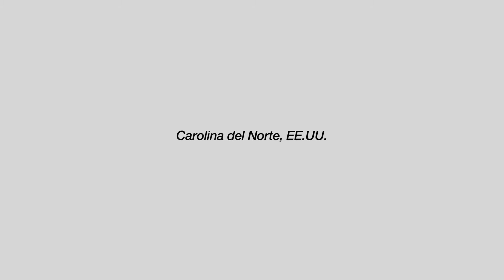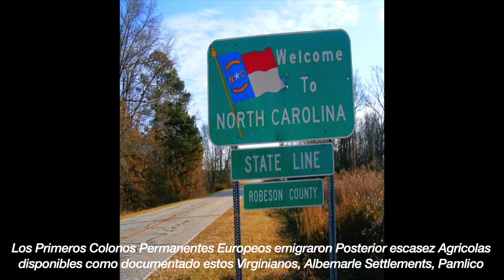Carolina del Norte, EE.UU.